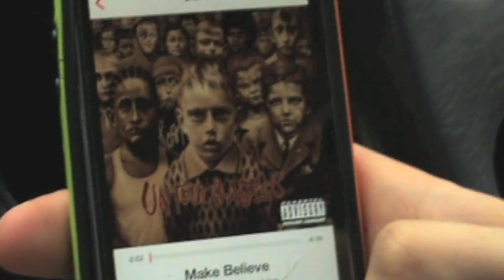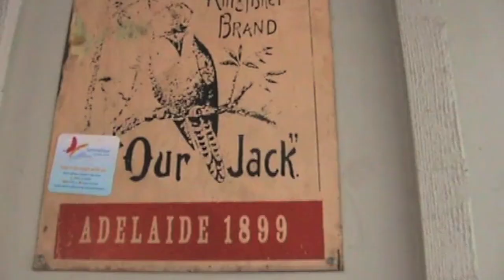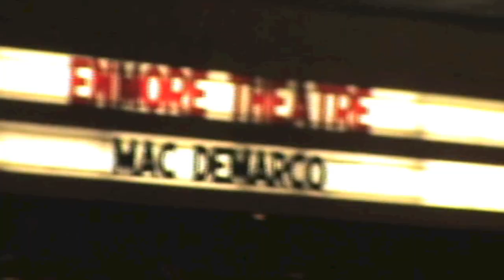Forest Hall - Sunday Everyday